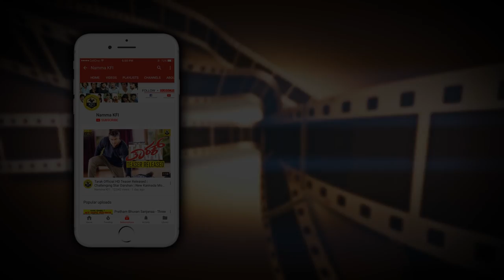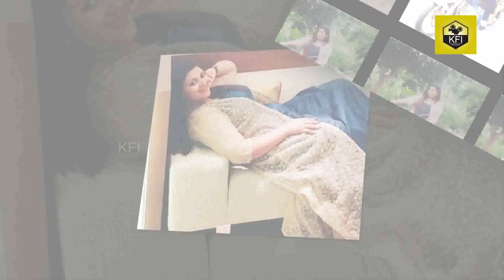Neethu Latest Photos - Latest Video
NeethuLatest NeethuMovies Gaalipata Video.